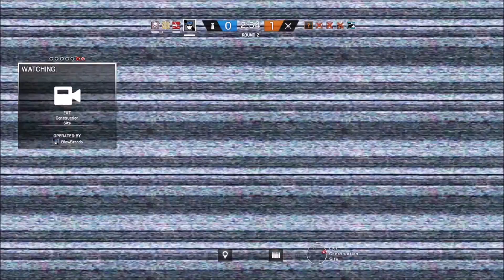Rainbow Six Siege (Ace's All Around)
Here is a bunch of my Ace's in one video!!!